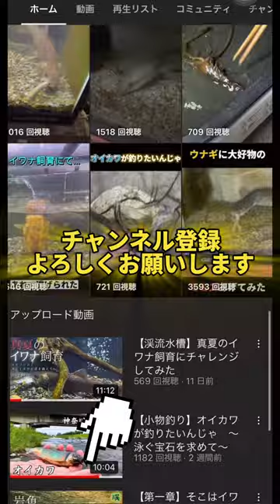ニジマスに大ムカデをあげると…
ニジマスに庭で拾ったムカデあげてみました！
この大きさのムカデはニジマス釣りの参考になるかは分かりませんが、ニジマス飼育の一つの楽しみです😊